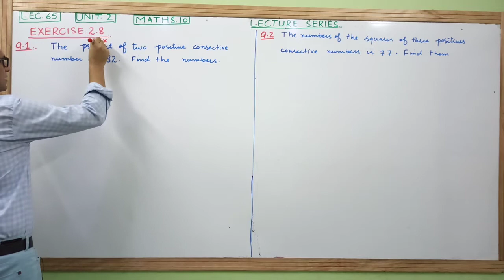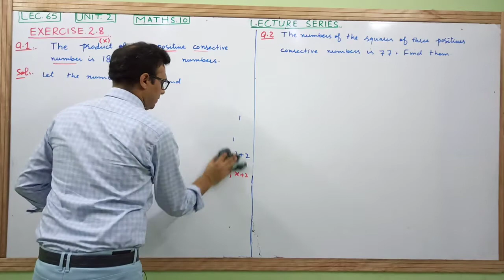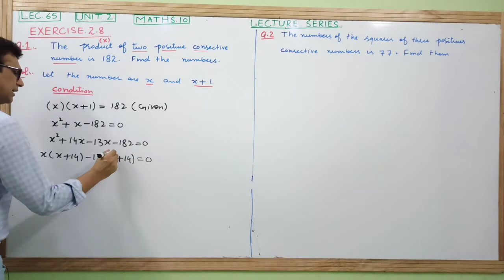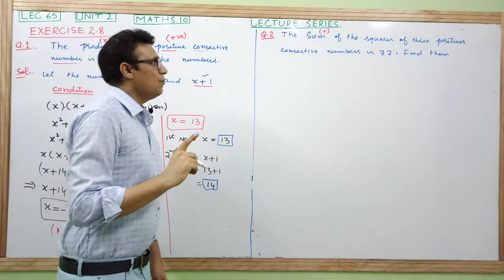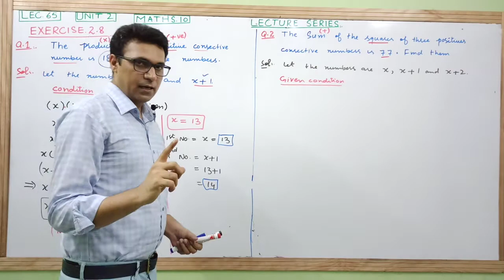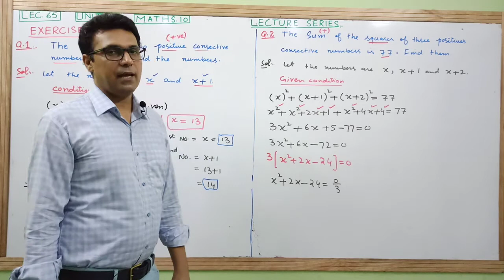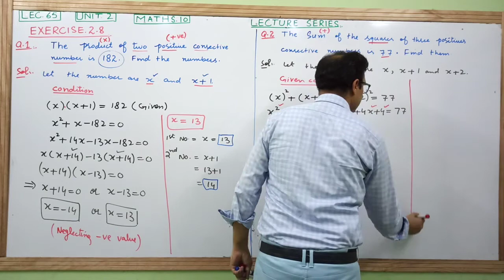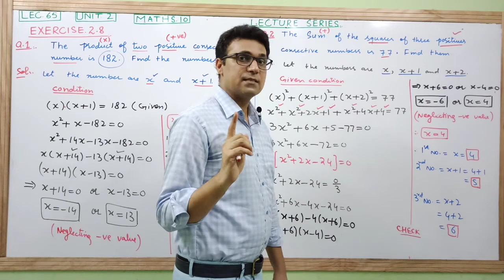Exercise 2.8 Math 10 question 1,2